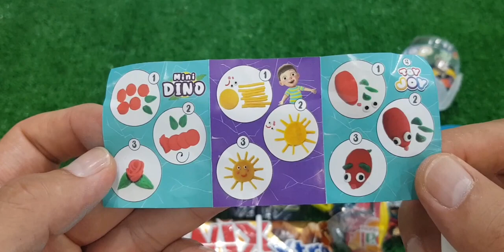ASMR RAINBOW DESSERTS FROZEN NIK-L-NIP COLOR ICE CREAM 무지개 디저트 얼린 닉 클립 아이스크림먹방 EATING SOUNDS MUKBANG